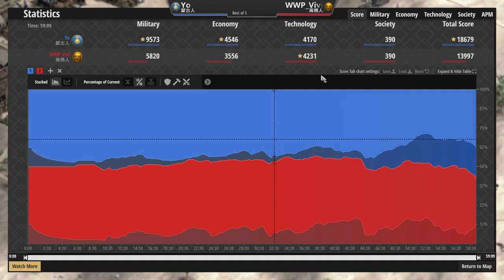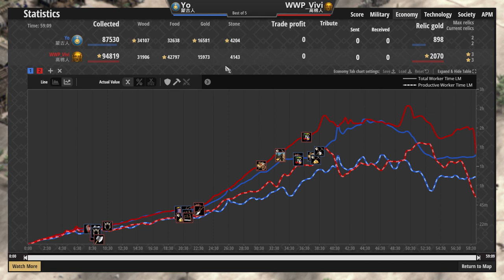【世紀帝國2決定版】中國第一高手Yo極速封建肉馬升級！高棉異次元農田加持城堡時代前壓！ 高棉vs蒙古 【2700+】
●高棉雙倍弩砲象給對手壓z，波斯3TC高速運轉速點遊俠！ 高棉vs波斯